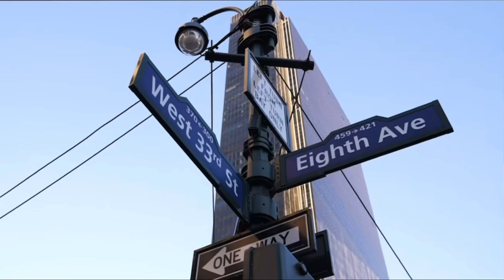“There’s a lot of story left to be written” | New York Rangers - 2023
“There’s a lot of story left to be written”
- NYR Captain Jacob Trouba

New York Rangers Hype Video, 2023

I’m tired of losing.
LFGR.
NO QUIT IN NEW YORK.

Song: So Say We All by Audiomachine

Thumbnail picture by Jared Silber